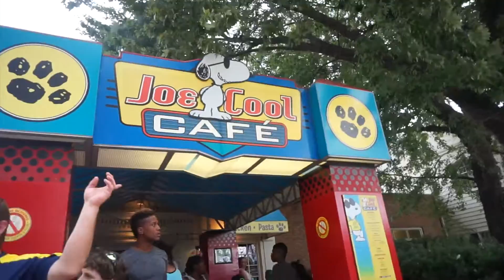TOYOTA FAMILY DAY IN OHIO!! [AUG. 2016]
My husbands work does an annual family day and it's usually at Cedar Point Amusement park in Sandusky, Ohio!